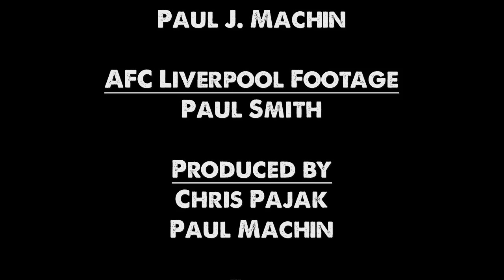Lucas Wants Neymar at Liverpool (Redmen TV Exclusive)